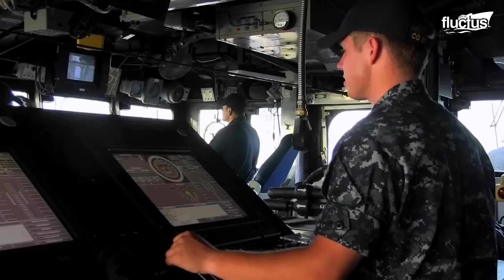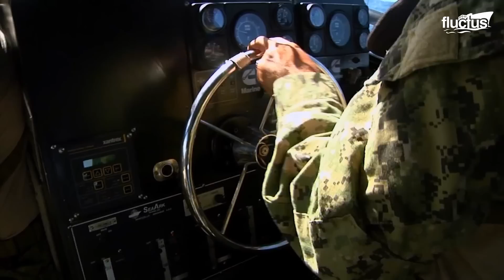The Crazy Reason Why US Sinks its Own Ships With Super Advanced Missiles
Welcome back to the Fluctus Channel for a feature about the world of International Naval warfare training and the Sinkex preparation process.